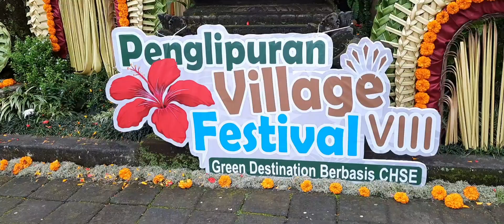MENIKMATI KEINDAHAN BONSAI PROSPEK DAN BONSAI JADI DI DESA WISATA PENGLIPURLARAN BANGLI 2021